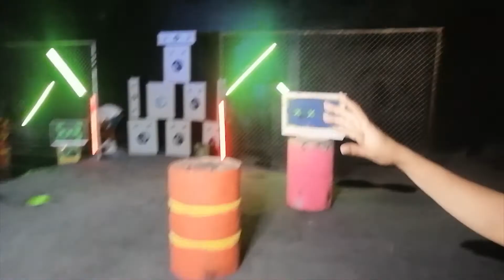Mi primera colaboracion con una disquera | Roja Vlogs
Link del Zhiyun Smooth Q

Equipos que recomiendo para iniciar al mundo del Video

Cámaras
- Sony A6000

- Sony A6100
- Canon T6

- Canon T6i

Luces Led
- Luces Led NEEWER
- Ring Light NEEWER

Micrófonos
- Microfono Rode Videomicgo
- Microfono de corbata VidPro xml

Lentes

- Lente Sony 16mm f2.8

Tripodes
- Tripode NEEWER

- Tripode Manfrotto

- Tripode Zomei

Aqui te dejo Los Equipos que útilizo para hacer mis Videos
- Sony A6500

- Lente Sigma 30mm f1.4

- Gimbal Moza Air
- Dji Mavic Air
- Microfono Rode Videomicgo
- Luces Led NEEWER
- Ring Light NEEWER
- Monitor para DSLR